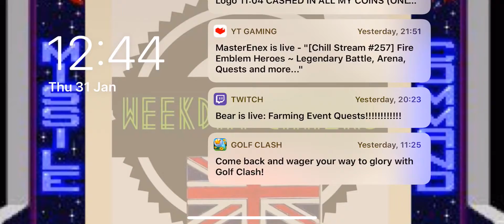Goat Simulator I Can See My House From Up Here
Funny Randomness